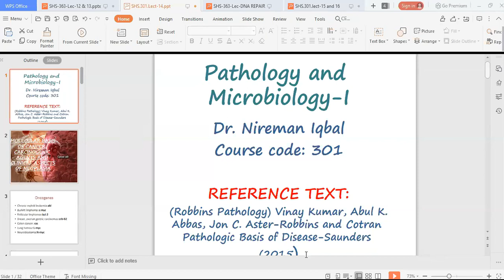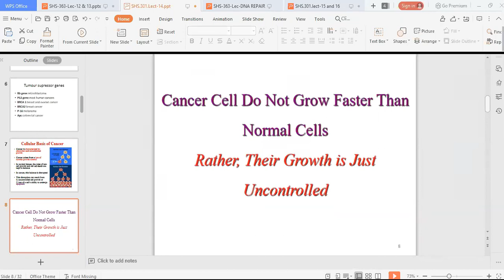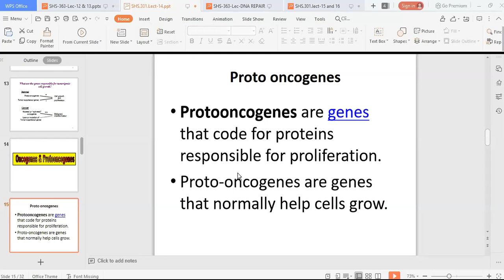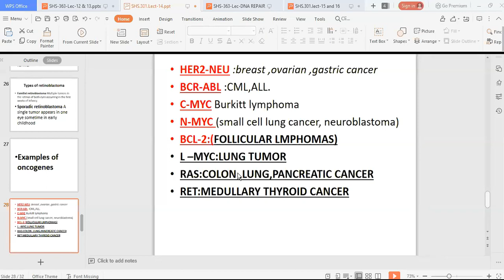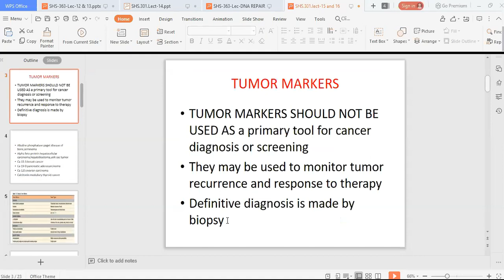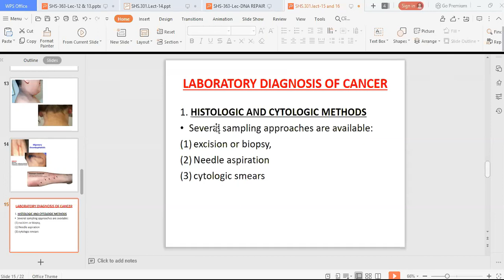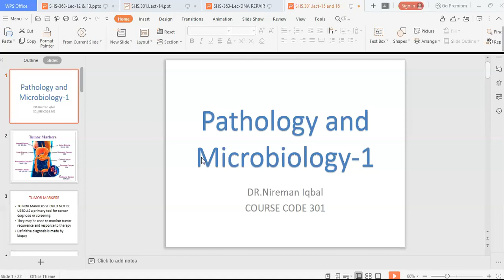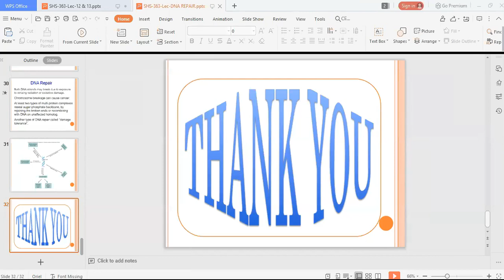Patho - Lecture # 14 15 16